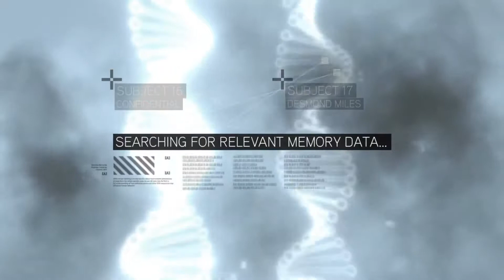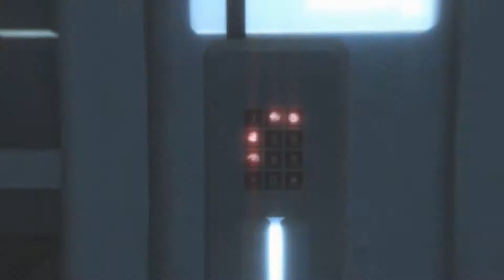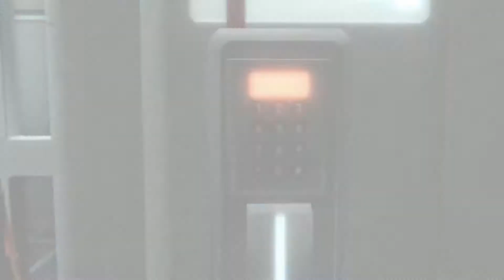Assassin's Creed II Playthrough - Part 1